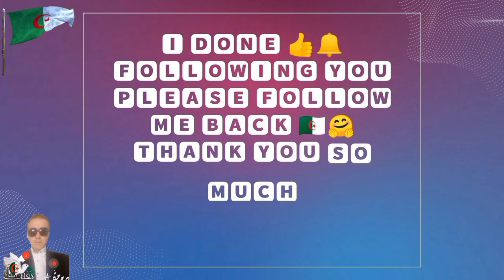استقبال رئيس الجمهورية عبد المجيد تبون من طرف نظيره البرتغالي في ساحة الإمبراطور بمدينة